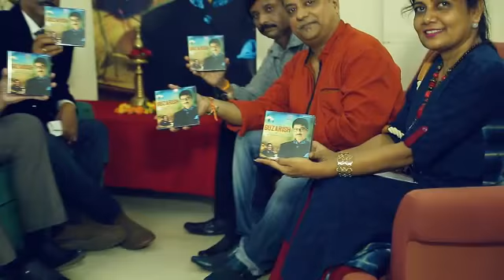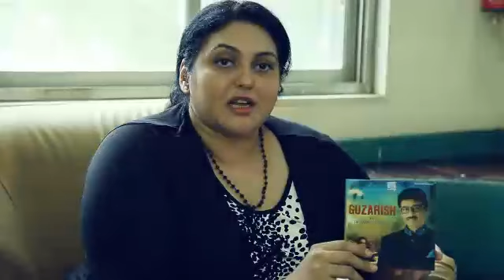GUZARISH ALBUM RELEASE FUNCTION SHOWREEL | DR.MANISH SINHA| WORLDWIDE RECORDS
Album : Guzarish
Singer|Music : Dr.Manish Sinha